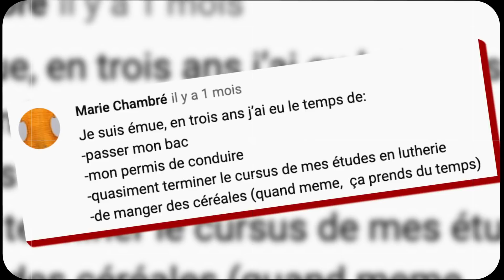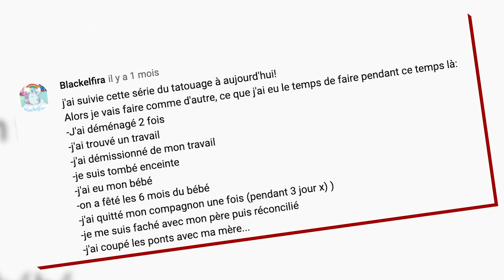DÉTATOUAGE LASER #21 : C'EST FINI !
Après 3 ans, après 21 rendez-vous, l'aventure s'achève. Enfin, il me reste un petit truc à faire avant que Cyril ne quitte définitivement mon auguste fessier...
Cadre, montage et effets: Romain Vitiello
Auteur, comédien, réal: Julien Ménielle